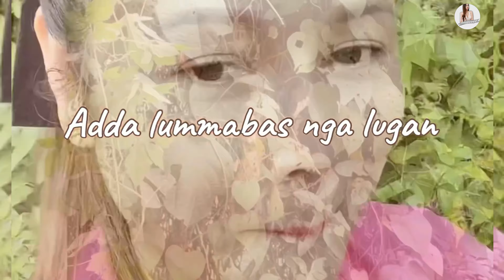Ditoy kabakiran ket adda kababalaghan hahaha!